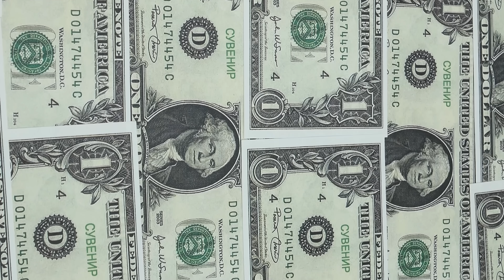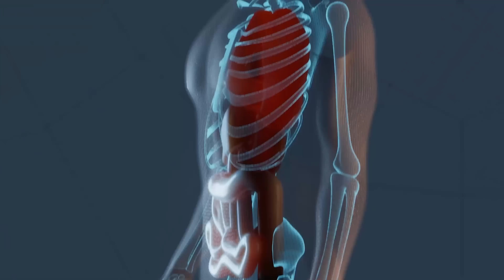Neil deGrasse Tyson Breaks Down Big Numbers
How much money does Jeff Bezos have? By the end of this video, you'll realize it's not as much as you previously thought. How many grains of sand are on a beach? How many molecules exist in the universe? All these things are quantifiable, if not hard to wrap your head around. Still, Neil deGrasse Tyson, in his trademark way, makes it easy to comprehend.